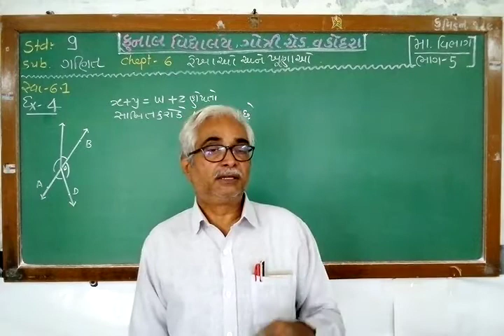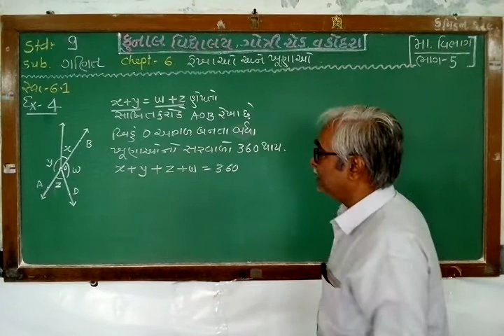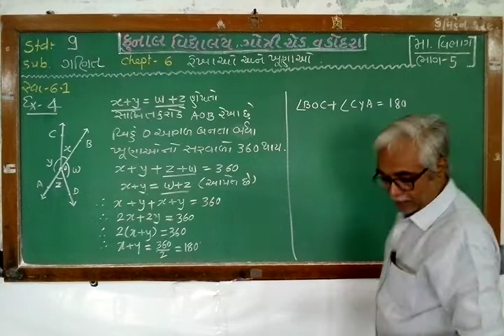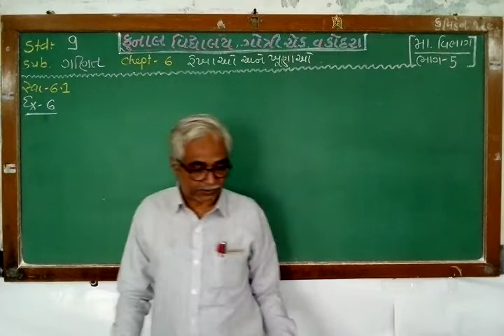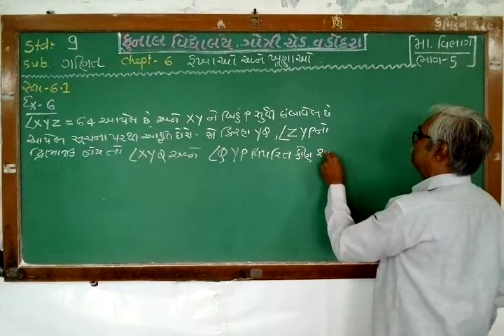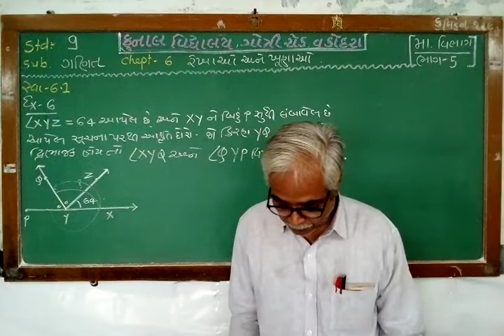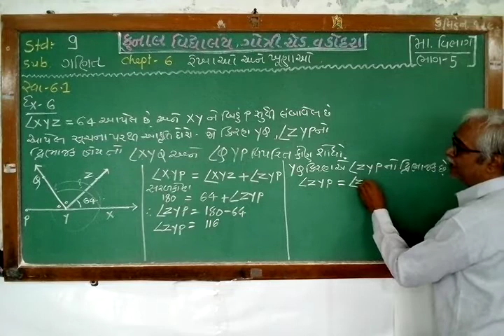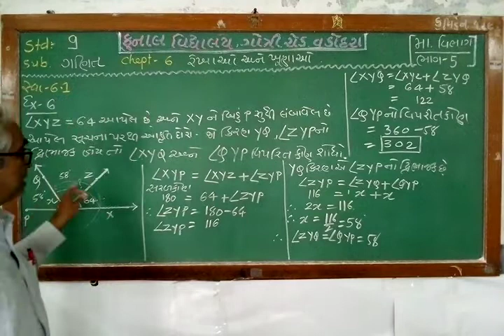STD - 9 / MATHS / CHAPTER – 6 / PART – 5 / GUJARATI MEDIUM / KUNAL VIDYALAYA, GOTRI ROAD, VADODARA.